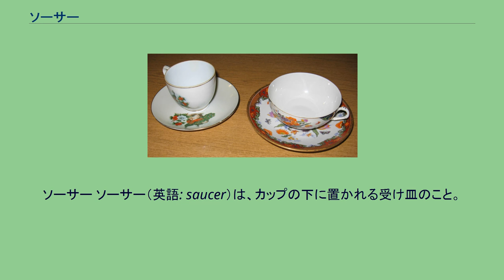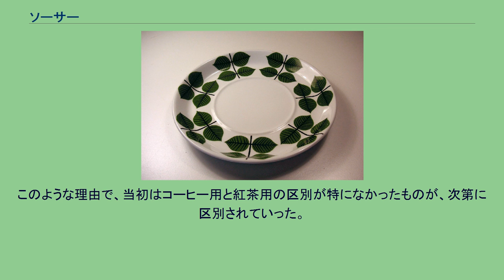ソーサー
ソーサー ソーサー（英語: saucer）は、カップの下に置かれる受け皿のこと。
洋食器では本来、マグカップを除く全てのカップにソーサーが付属する。
材質は陶器や磁器が多いが、ステンレス、鉄、銅、ピューター、真鍮、アルミなどの金属製や木製も存在する。
西欧にコーヒーや紅茶が入ってきた頃は、コーヒー用と紅茶用の区別は特にされておらず、カップと同様ソーサーも小型であった。
これは当時、紅茶やコーヒーが高価であったことが関係していたとされる。
したがって、使用するポットもカップやソーサーと同様に小型であったと言う。
また、カップの中身をソーサーに移してから飲むという習慣があったために、この頃のソーサーはその口径の割に深さがあるという構造を持っているのが特徴であり、ソーサーに液体を溜めやすいようになっていた。
なお、ソーサーと類似のものとして、コースターがあるものの、こちらは液体を溜めるような使い方はしない。
後にソーサーに移してから飲むという習慣がなくなったために、ソーサーはあまり深さを必要としなくなった。
またカップの容量増大に伴い、ソーサーもまた大型化するようになる。
カップとセットになったコーヒー用ソーサー（左）と紅茶用ソーサー（右） 元々コーヒーカップとティーカップが区別されていなかったのは、先述の通りである。
ところで、紅茶は高温の水（熱湯）で抽出しないと良い味にはならないとされるため、紅茶は基本的に非常に熱い状態で出来上がるので、カップの口径を大きくし、紅茶の液面付近の温度が下がりやすいようにした。
しかしながらこの場合カップの重量が増加するため、カップの高さを低くすることで容量を減らしたため、紅茶用のカップは一般的にコーヒー用のカップよりも扁平になっていった。
対して、コーヒーは紅茶ほど高温の水で抽出しなくても味に変化がないとされるために、紅茶よりは低い温度で出来上がる飲み物なので、カップの口径を小さくしてコーヒーの液面付近の温度が下がりにくいようにし、コーヒー全体も冷めにくいようにした。
あとはカップの高さを高くすることで容量を増やしたため、コーヒー用のカップは、一般的に紅茶用のカップよりも背が高くなっていった。
また、コーヒーは基本的に濃い飲み物であるため、本来は大量に飲むべき飲料ではない。
したがって紅茶用のカップよりもコーヒー用のカップの方が、容量が小さい傾向にある。
このような理由で、当初はコーヒー用と紅茶用の区別が特になかったものが、次第に区別されていった。
こうして、コーヒーカップにはそれ用のソーサーがセットになっており、ティーカップにもそれ用のソーサーがセットになったのである。
別売り用にソーサー単体で売っているものもあるが、セットと異なり、溝が入っていないことが多い。